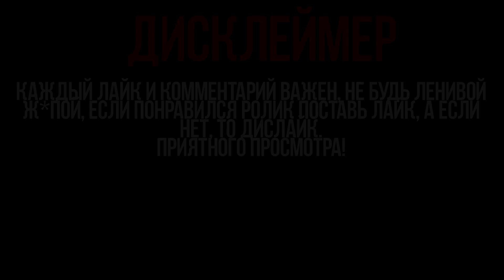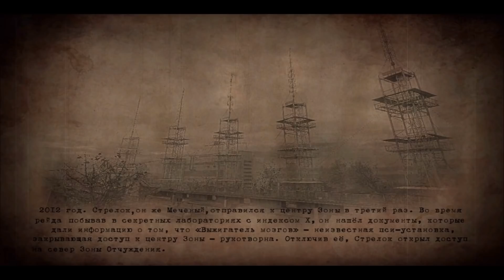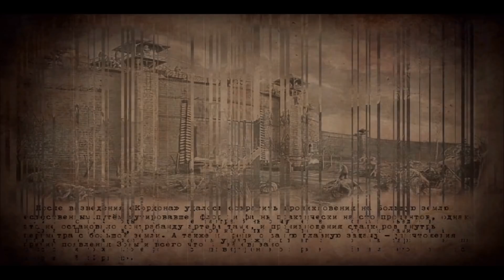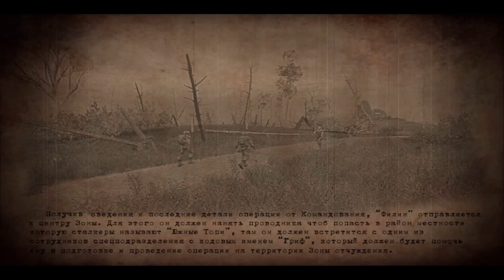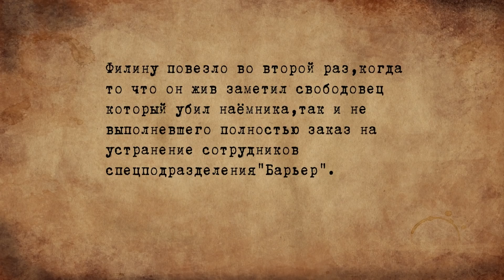СТАЛКЕР ЗОВ ПРИПЯТИ 2 ► STALKER ПРОЕКТ ОТСТУПНИК ► [18+]